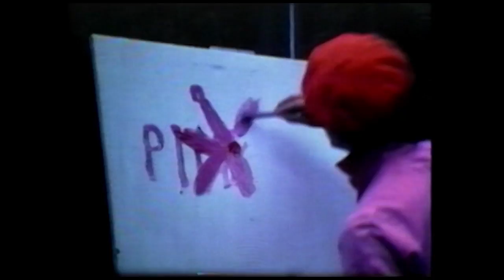Brasstronaut - Hawk (Official Video)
Original 8mm video: "This Was Pink" by Maud Van Breemen (1977)

Hawk is a track co-produced by Chris Wang and Edo Van Breemen. Bedtracks and horns were recorded in Vancouver and then mixed in Edo's bedroom in Crown Heights, Brooklyn between frequent laps around Prospect Park on a fresh pair of rollerblades.

Please enjoy this inclusive recording for personal differentiation.